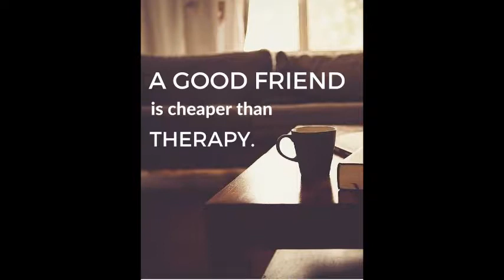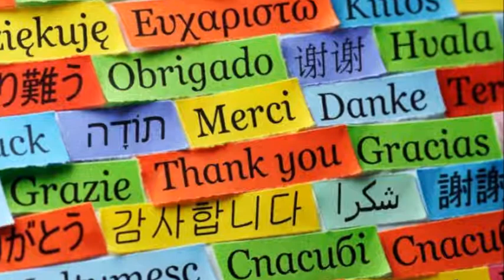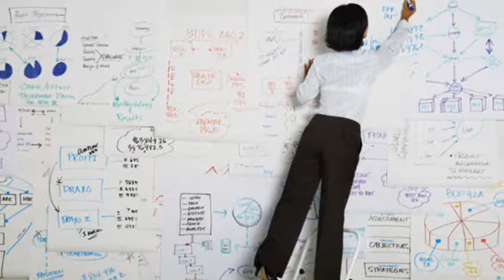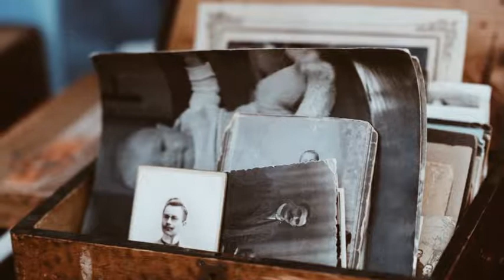How to make meaningful connections with your friends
There are some visits that I like to call doggy bag visits, just like the song from MeatLoaf – can you give me something I can take home? I enjoy these kind of visits more than the People-Gossip-Magazine type of visits. You know those ones where you only end up discussing the latest of Greys Anatomy drama of keeping up with the Kardashians. I think that the order to love your neighbour is one of the best blessings that we have as believers, friends, co-believers, co-siters or co-Princesses all of us have solutions to the problems we are facing, may we learn how to capitalize on this blessing.
  This is what I mean with doggy bag visits, where your friends give you something you can take home. I have been making these videos for the past two years, but I only made in my mother tongue – Afrikaans, where my one friend suggested that I start making videos in English too, initially I also enjoy this quote:
Are you making excuses or waiting for someone to give you permission?
This is the best example of a victim mentality, where we base our light and how bright we allow it to shine based on other people’s reaction on our actions. I made a video on this topic too, so based on my friend’s suggestion to start making the videos in English, I was as excited as a three year-old in a pink candy store about the new branch in my ministry. So this is my first prayer and wish for you – may you the recipient of your friends’ wisdom, where they see the areas you can grow and develop even more on. Secondly may God grant you the wisdom to make suggestions in your loved ones life, in order for them to sparkle even more.
My second story of doggy bag visits was where I was repeating a life lesson, the life lesson was based on relationship advice that I needed, I asked for my friend who has already successfully overcome this issue in a relationship, she gave me very valuable advice, not only the arty-farty abstract type of advice, no she gave me a battle plan, with concrete steps on how to be victorious. We are more than conquerors through Christ, I belief it is with doggy bag visits that we are actually able to reach this level of blessings. My wish, prayer and blessing for you are – may you also be vulnerable enough to ask for advice, secondly when someone approaches you and you are the blessor where they need advice from you, may God grant you the wisdom in articulating the advice they need.
Read to me a page from you soul each night – this is also one of my favourite quotes of all time. May we have the boldness to share our hearts with the ones we share our time with. I recently spend some time with a friend where he showed me his box of memorabilia’s, it was as if I was Alice in Wonderland peeking into his heart, seeing the things he values most in life. It was priceless, may we more have the courage, the bravura to show each other our hearts and the things we keep close.
May all our visits be doggy bag visits, where the time invested into the other person really enriched our souls.